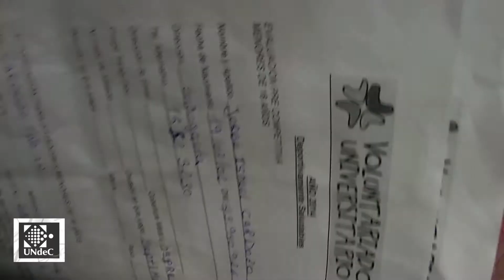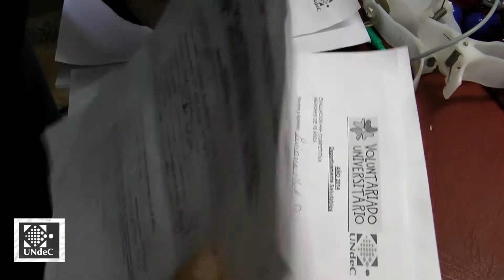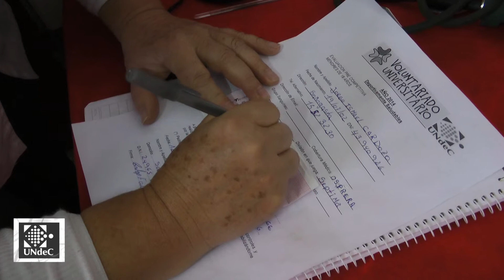Voluntariado Universitario - Proyecto "Deportivamente saludables"